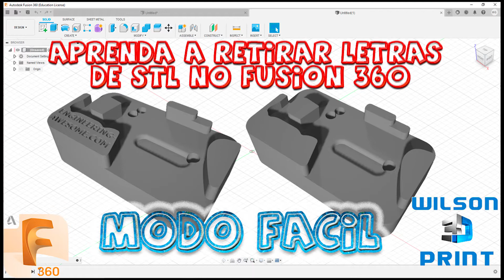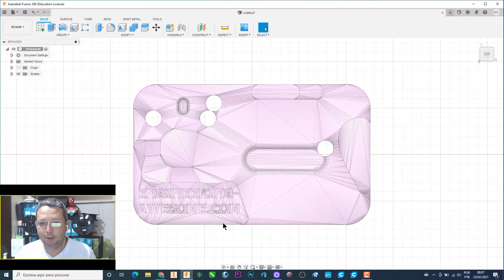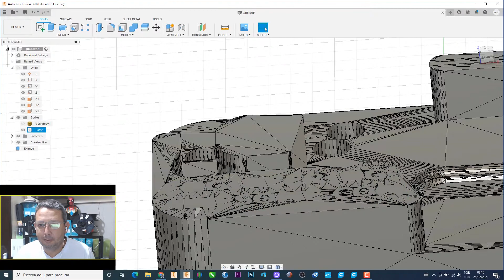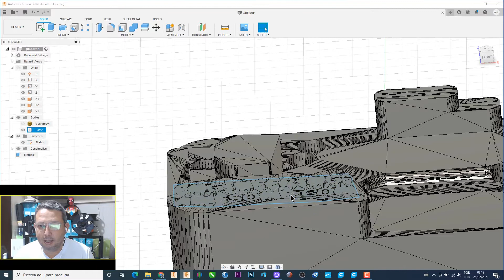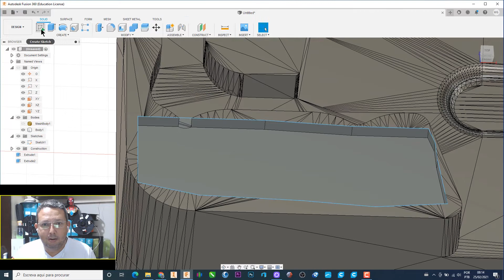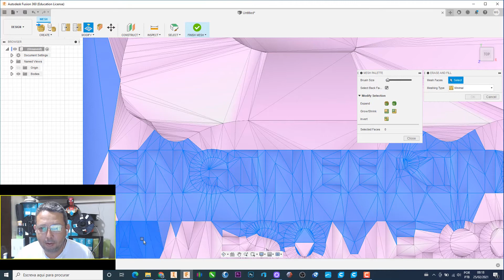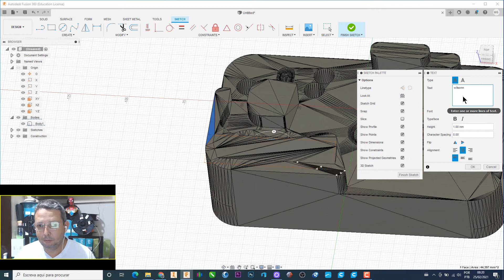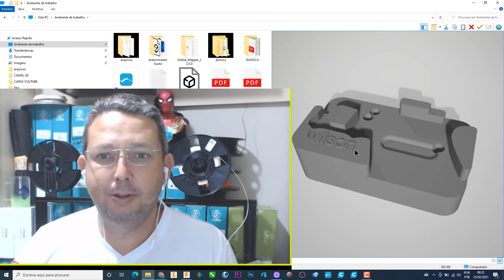FUSION 360 - APRENDA COMO RETIRAR LETRAS DE STL - MODO FÁCIL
E AI PESSOAL BELEZA?

HOJE ESTAREI ENSINANDO COMO COMO RETIRAR LETRAS DE STL  COM FUSION 360 - MODO FÁCIL

DIGITE O CODIGO : ref7449270

E GANHE NA SUA PRIMEIRA COMPRA UM DESCONTO DE R$ 20,00.

LINKS BANGOOD
EXTRUSORA DIRECT DRIVE

KIT DUAL Z

IMPRESSORAS 3D

BGTornadoV2
Two threes Tornado

Creality 3D® Ender-3 V2 Upgraded DIY 3D Printer Kit

Creality 3D® LD-002H UV Resin 3D Printer

Anycubic Photon Mono

Creality 3D® LD-002R LCD Resin 3D Printer

HOMERS/TEVO® Tarantula Pro 3D Printer Kit

Anycubic Photon Mono X

Creality 3D® Ender-3 DIY 3D Printer Kit

Flsun® Q5 3D Printer Kit 200*200mm Print

TWO TREES® Sapphire Plus Core XY 300*300*350mm Printing Size 3D Printer

Anycubic Photon Mono SE

TWO TREES Bluer Plus

Sidewinder X1

Creality 3D® Ender-3 Pro DIY 3D Printer Kit

Creality 3D® CR-10S Pro V2

Creality 3D® Ender-3 MAX 3D Printer

Creality 3D® Ender-5 Plus 3D Printer Kit

Creality 3D® Ender-5 Pro

Geeetech A30T

Creality 3D® CP-01 3-in-1 DIY 3D Printer

Creality 3D® CR-6 SE

Creality 3D® CR-10S Pro DIY 3D Printer Kit

Creality 3D® CR-10 V2 3D Printer DIY Kit

Creality 3D® CR-10 V3 Upgraded 3D Printer DIY Kit